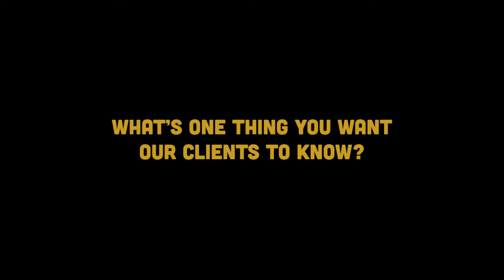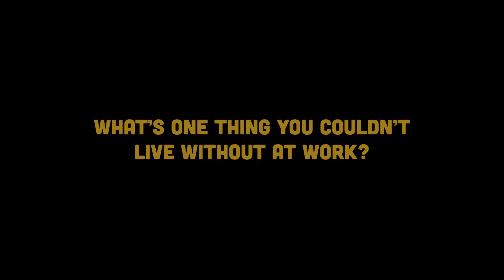What We Love About Guardian Roofing!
The Team at Guardian sits down to have a candid conversation about why they love Guardian Roofing and Pest Control!

Guardian Roofing is the original "Make Your Roof Last" Company! Whether you need cleaning, maintenance, roof repairs or a replacement, Guardian Roofing's got you covered - literally!

Or call Guardian Roofing at (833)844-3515!

Guardian Home Services
1400 West Main Street Suite B
Auburn, WA, 98001
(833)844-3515